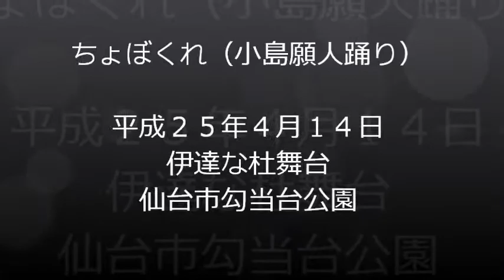ちょぼくれ（小島願人踊り）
伊達な杜舞台
仙台市勾当台公園